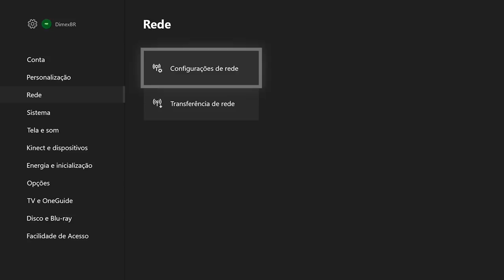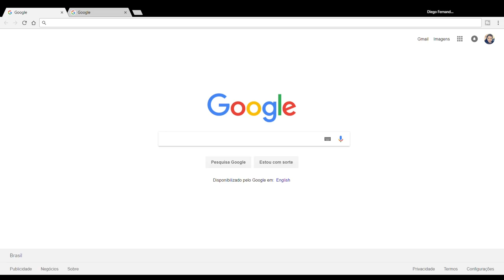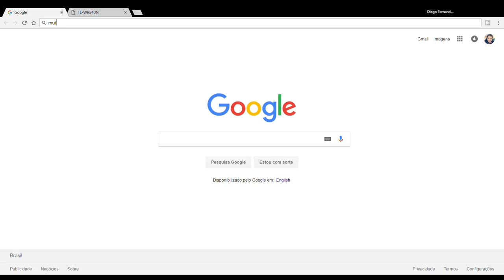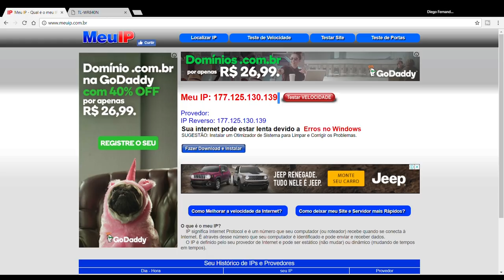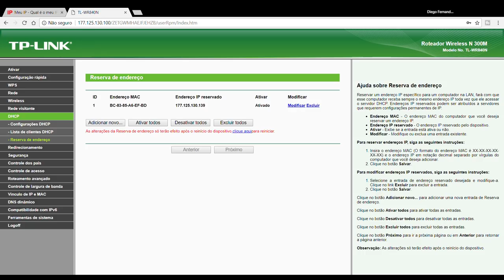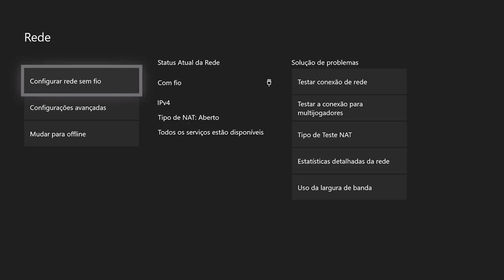Novo Método Para Resolver Problema de Nat Estrito e Nat Duplicado No Xbox One 2020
Oi Pessoal, hoje estou trazendo um método de abrir o NAT do Xbox One.

Um método para melhorar a Conexão e Diminuir o LAG online.

Dois irmãos procurando jogos divertidos que permitem jogar junto num mesmo console!

Jogue com o time JogaX:
Gamertag: Theofer13
Gamertag: Dime#6353

novo metodo de abrir nat estrito do xbox one